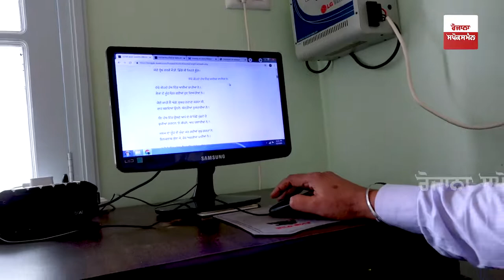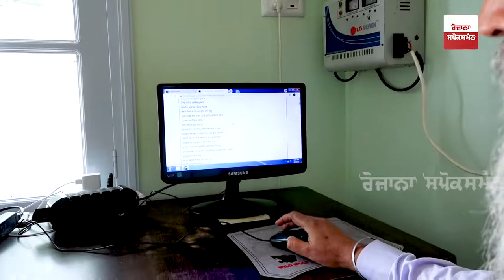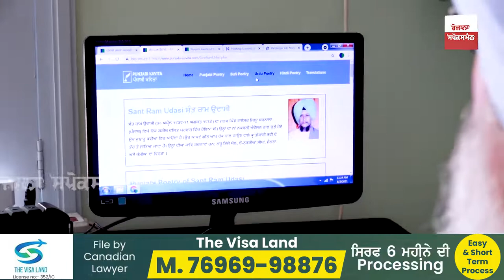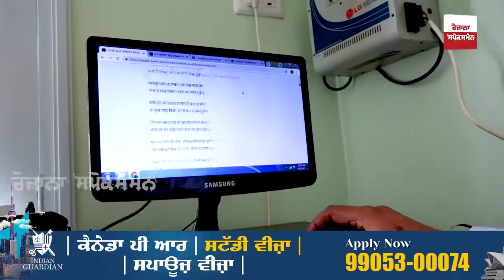ਪੰਜਾਬੀ ਕਵਿਤਾ ਵਾਲਿਆਂ ਨਾਲ ਬੀਬਾ ਅਰਪਣ ਕੌਰ (ਰੋਜ਼ਾਨਾ ਸਪੋਕਸਮੈਨ) ਦੀ ਇੰਟਰਵਿਊ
Interview : Biba Arpan Kaur (Rozana Spokesman) with Karamjit Singh Gathwala (punjabi-kavita.com)